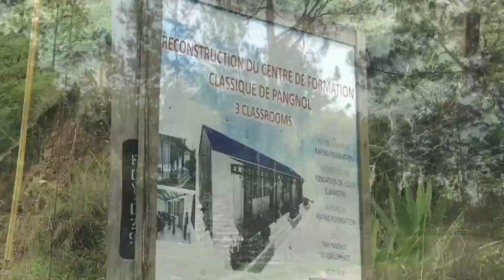Wynne Farm Tour In Haiti.